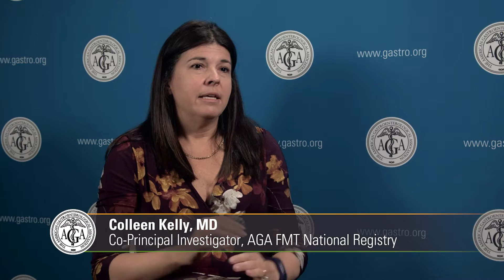Introducing the AGA FMT National Registry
Drs. Loren Laine, Colleen Kelly and Gary Wu, co-principal investigators for AGA's new NIH-funded FMT registry explain how this registry will influence future practice and research of FMT.